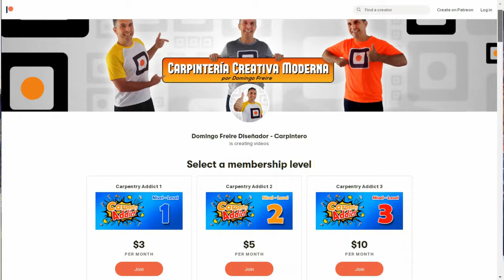ARBOLITO DE NAVIDAD - ARBOL NAVIDEÑO - Manualidades - Ideas para navidad - DIY - Bricolaje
En este video te enseño cómo hacer un arbolito de navidad de madera de pino. Sigue paso a paso este tutorial para que hagas tu árbol navideño con tres listones de madera de pino y una cuerdilla que le dará un toque vintage a tu hogar u oficina esta navidad. Muchas veces estamos buscando qué manualidades hacer en navidad para embellecer nuestros espacios y he aquí el proyecto de carpintería fácil, ideal para los que quieren comenzar a trabajar con la madera de pino.

No hay excusas, verás que es muy fácil tener un pino navideño con mucho estilo que puedes hacer para ti, para regalar e incluso te puede servir como una alternativa de negocio para estos tiempos. Así que te invito a poner manos a la obra en este proyecto y en definitiva tener desde ya una muy Feliz Navidad...!!!

Este árbol de navidad es fácil de hacer y queda precioso en cualquier lugar que deseemos llenar del espíritu de la navidad.

Si estás en Venezuela puedes conseguir todos los materiales y herramientas para elaborar este proyecto en:
Distribuidora Ecoplaca 3000 - Caracas

Además te recuerdo que puedes descargar totalmente gratis mi Nueva Guía - ¿Qué debes saber para empezar a trabajar con melamina?

Conviértete en un patrocinante de este canal y mis otros proyectos destinados a enseñar carpintería 100% en español, adquiriendo una membresía y convirtiéndote en un verdadero "Adicto a la Carpintería - Carpentry Addict" entrando

©Carpintería Creativa Moderna - Grupo Creativo DF, C.A.

Agradecimiento a RKVC por la canción Holly Dazed
Agradecimiento a Norma Rockwell por la canción Prizefighter